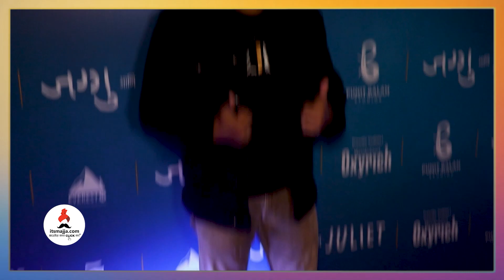Samir Choughule Interview : "उत्तराखंड ही माझ्यासाठी लॉटरी होती" | Jaggu Ani Juliet | Hasyajatra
जग्गु आणि जुलीएट या चित्रपटच्या ट्रेलर लाँच सोहळ्यात  विनोदवीर समीर चौगुले यांच्या सोबत रंगल्या खास गप्पा